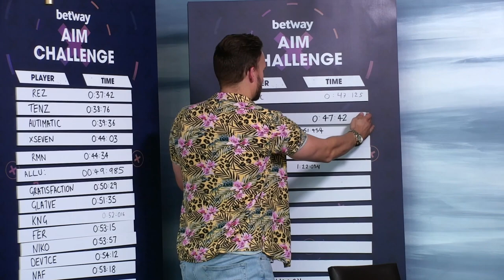JERRY'S AIM CHALLENGE